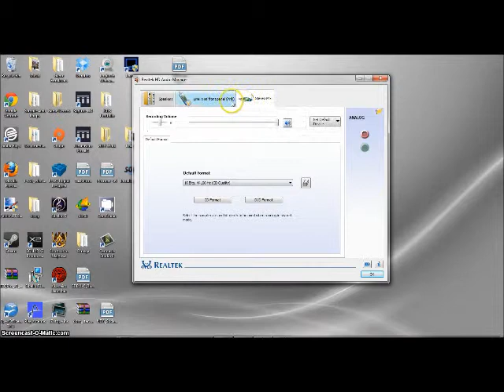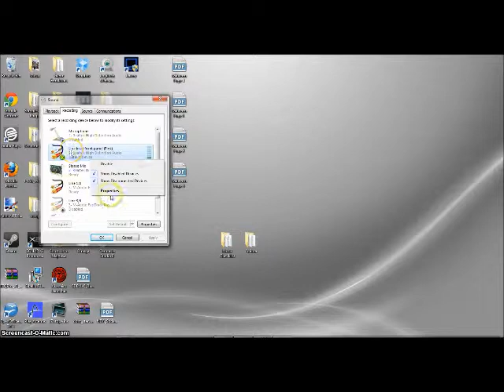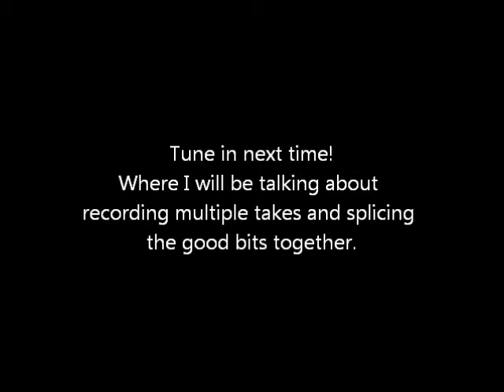Audio Adventures Episode 1: Screen Capture Software, and DAW Compatibility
After having some difficulty trying to get screen capture software to work with my DAW, I started exploring the vast reaches of the internet for an answer. All the answers I found either involved a Mac, or 3rd party software that I couldn't figure out how to work. In my desperation, a thought struck me. I could use my headphones for both my audio interface and my laptop, and it worked fine. Perhaps I could hook the both of them together, as one whole being. Lo and behold! It has worked :-)